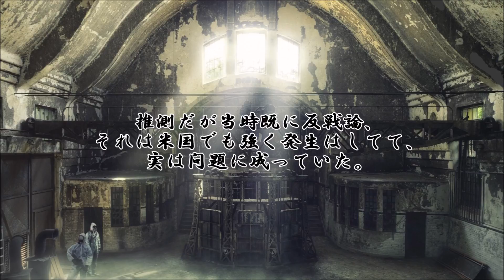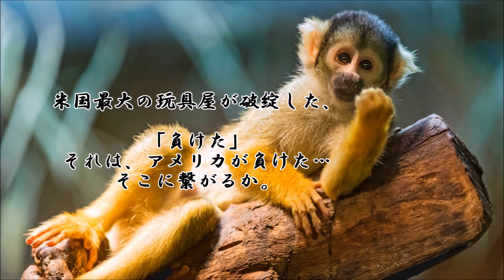ショートサーキット出張版読み上げ動画3436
トイザらスが破綻した理由が、「米国製の玩具が売れないから」
なら今後は日本製に近い玩具が米国で売られるように成るのか。

素材著作
風景